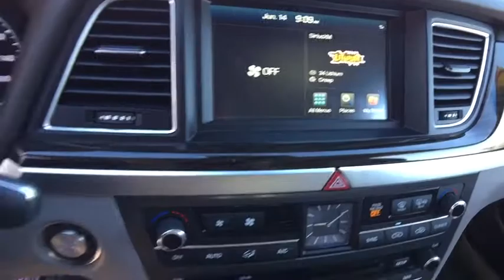2017 Genesis G80 Carson City, Lake Tahoe, NV HY3